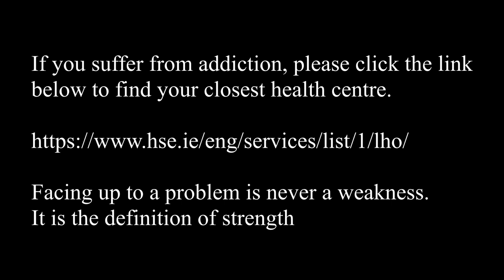CYC - Drugs and addiction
Huge  thanks to everyone supporting and leaving feedback on these videos. I really do appreciate it. I hope to be able to improve my speaking, and use it in workshops and interventions. So I'm aiming to improve, and all your feedback is helping loads.

This is a heavy topic, so I found it kind of difficult to talk about. I apologize, but I suppose that's what this whole project is for.

If you do have an addiction, and you're ready to combat it, please do look up your local health center in the link below;